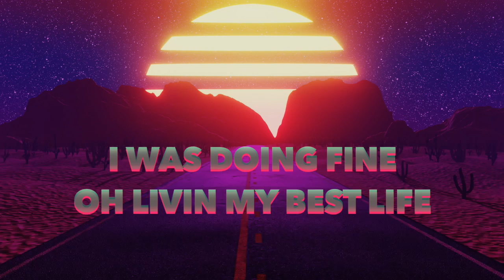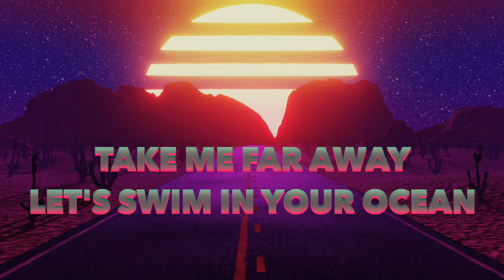Teddy Beats - Pull Me Closer Remix | Chill House Vibes | Dimitri Vegas Remix 2024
Get ready to vibe out with Teddy Beats' unofficial remix of Dimitri Vegas' "Pull Me Closer", featuring his signature chill house sound. This fresh take on the hit track brings smooth, laid-back vibes, perfect for those late-night parties that stretch into the early morning hours. Teddy Beats' remix blends deep basslines, melodic grooves, and infectious rhythms, making it a must-have for your next party playlist.

Known for his ability to infuse feel-good melodies with dynamic beats, Teddy Beats elevates the original with his signature chill house style. The remix takes the high-energy essence of the original track and adds a relaxed, atmospheric twist, creating a perfect balance between vibrant energy and laid-back vibes. Whether you’re winding down after a long night or keeping the party going until sunrise, this track is the perfect soundtrack.

The remix highlights Teddy Beats’ talent for turning popular tracks into something uniquely his own while staying true to the original's energy. His blend of chill house, deep house, and melodic vibes has quickly earned him recognition in the EDM scene, and this remix further solidifies his place among the rising stars of the genre.

Be sure to stream the "Pull Me Closer" unofficial remix now and keep it on repeat for the ultimate chill vibes.